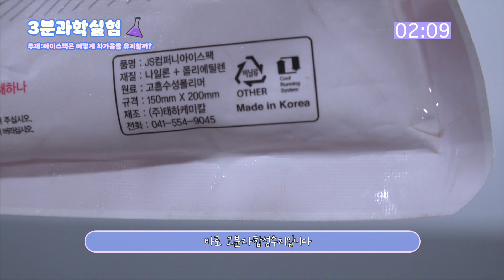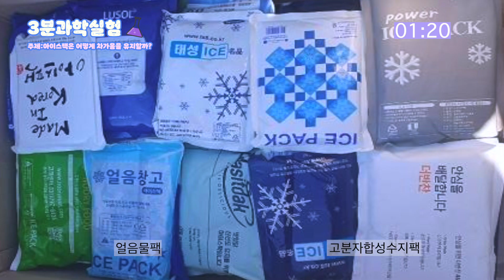3분👌과학실험실👩‍🔬 아이스팩! 그것이 알고싶다💙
바쁘다 바빠 현대사회~＼(^-^)／
과학적 호기심을
쉽고  빠르고 재미있게 해결해보는
3분👌과학실험실👩‍🔬

이번 주제는
여름에 특히 많이 사용하게 되는
💙아이스팩💙인데요.
우리 생활에 유용하지만
어떻게 처리할 지 몰라서
냉장고에 자리만 차지하고있지 않나요?

3분과학실험에서는
아이스팩이 차가움을 오래도록 유지할 수 있는
비결을 알아보고,
올바른 처리방법과
색다른 활용법까지 소개합니다.